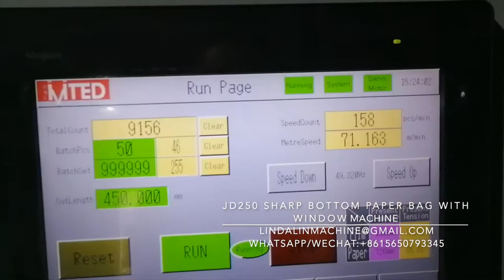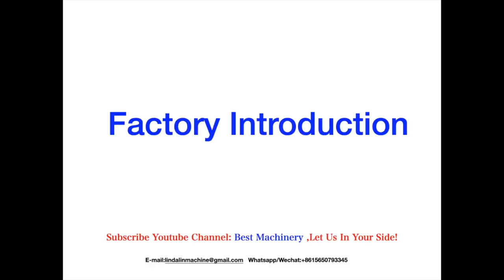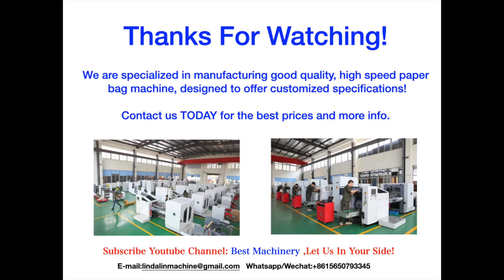High Speed Bread/Satchel/Food WindowPaper Bag Machine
We are manufacturers and suppliers of the best paper bag making machinery for your business. Whatever your requirements we have bag making machines to suit your needs. We supply square bottom paper bag making machines, paper shopping bag making machine with handle loop function on line, and v shape bottom paper bag making machine. This video is of the high speed V bottom paper bag machine mainly for food bags. This food paper bag making machine adopts touch screen and PLC control system with higher precision and speed. It is the best bag making production line for production of paper bags for packing bread, food, maize, flour, etc.
Main features:
1. Using the French SCHNEIDER touch screen man-machine interface, operating at a glance, easy to control.
2 .Using the British TRIO Motion Controller (PC), through the integration with the optical fiber to ensure high-speed operation and stability.
3 .Using the Japanese Original YASKAWA servo motor with the German original SICK photoelectric eye correction, accurate tracking printing bag size.
4 .The raw material loading and unloading adopts the Pneumatic cylinder lifting structure, the roll adopts the full automatic constant tension control.
5 .Raw materials China correction using Italy SELECTRA, reduce the roll adjustment time alignment

This is your ideal and versatile high speed paper bag making machine if you plan to start a paper bag manufacturing business. As manufacturers of custom paper bag making machinery we have many different types of bag making machines available for your requirements using different types of paper stocks or grades. Mostly strong heavier use bags are used for shopping bags with sheet feeding paper and lighter or short term use bags such as for food bags mostly are using the roll feeding paper bag making machines. All paper bag machines are available as high speed carry bag machines.
Please feel free to contact us to discover more information about the different types of high quality paper bag making manufacturing machines or plastic bag making machines or we can custom build and supply here. As leading paper bag making machine suppliers we can specify the whole range of machine types available which would suit your production requirements to make your paper bag business a profitable one.